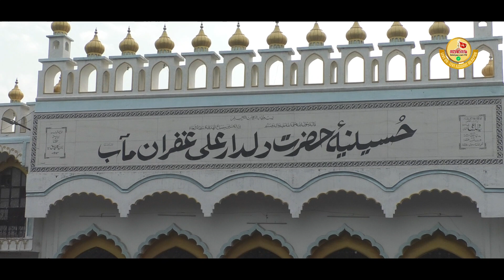Islamic Scholor Dr Kalbe Sadiq Passed Away | Hindu Dharm ! Dr. Kalbe Sadiq Speech| Kalbe Sadiq Death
Please :- Recite a Surah E Fateha For Late Maulana Dr Kalbe Sadiq

INNA LILLAHE WA INNA ILAIHE RAJEOON 😭

"TO ALLAH (SWT) WE BELONG & TO HIM IS OUR RETURN"

"Dr. Syed Kalbe Sadiq" expired Now on "Tuesday 24th November 2020 at Lucknow, UP"

He Was Great Alim, Scholar, Leader, Visionary and Work Hard on Education and Unity."

Marhoom Kalbe Sadiq  was an Islamic scholar, reformer, educationist, and philanthropist. He was born in Lucknow, Uttar Pradesh, India in a family, The Khawandah-e-Ijtihaad. He has visited several countries for delivering lectures mostly in the Islamic month of Muharram.

He was born in 1939 in the city of Lucknow, the capital of the Indian state of Uttar Pradesh. His father Maulana Kalbe Hussain was an Islamic scholar and orator and his brother Kalbe Abid was also an Islamic scholar. He received his early education from the madrasa, Sultan ul Madaris. He then moved to Aligarh Muslim University, Aligarh where he obtained a Bachelor of Arts degree. He later went on to pursue his master's degree in Arabic Literature from the same University. He got his doctoral degree from the Lucknow University

He founded the Tauheedul Muslimeen Trust on 18 April 1984 with an aim to give educational assistance and scholarships to needy and poor students. The educational, charitable and constructive projects running under his supervision include:

1-Tauheedul Muslimeen Trust, Lucknow
2- Unity College, Lucknow
3-Unity Mission School, Lucknow
4- Unity Industrial Training Center, Lucknow
5-Unity Public School, Allahabad
6-M.U. College, Aligarh
7-Unity Computer Centre, Lucknow
8-Unity Free Education Programmes in Lucknow, Jaunpur, Jalalpur, Allahabad, Barabanki,       Moradabad and Aligarh etc.
9- Hiza Charitable Hospital, Lucknow
10-T.M.T Medical Centre, Shikarpur, U.P.
11- T.M.T’s Widow’s Pension Scheme
13-Reconstruction and expansion of the famed Imam Bargah of Ghufran Maab, Lucknow
14-Reconstruction and renovation of the tomb of prominent Urdu elegy writer and Marsia Khwan Hazrat Meer Anees, Lucknow

He is also the President of The Era’s Medical College & Hospital Lucknow and the general secretary of All India Shia Conference besides being a member of Anjuman-e-Wazifiya-e-Sadat-o-Momineen.

Funeral of Dr. Kalbe Sadiq
 Big Loss of Shia Community 2020
Namaz E Janaza of Dr Syed Kalbe Sadiq Saheb
Tadfeen of Dr Syed Kalbe Sadiq Saheb 2020
Imambada Guranmab dr kalbe sadiq
Maulna Dr Kalbe Sadiq Grave in Imambada Gufranmab Lucknow
Shia cleric Maulana Kalbe Sadiq dies at 83
Maulana Kalbe Sadiq Ne CM Yogi Ko Diya Jawab

Islamic Scholor Dr Kalbe Sadiq Passed Away | Hindu Dharm ! Dr. Kalbe Sadiq Speech| Kalbe Sadiq Death,Islamic Scholor Dr Kalbe Sadiq Passed Away, Hindu Dharm ! Dr. Kalbe Sadiq Speech,Kalbe Sadiq Death,Dr Kalbe Sadiq Biography,live azadari jalalpur, Big Loss of Shia Community 2020,Maulana Dr Kalbe Sadiq Ki Namaz E Janaza,Funeral of Dr. Kalbe Sadiq,Last Journey Maulna Kalbe Sadiq,Kalbe Sadiq Wikipedia,Kalbe Sadiq Funeral,Kalbe Sadiq News,Kalbe Sadiq Sahab Ki Majlis,